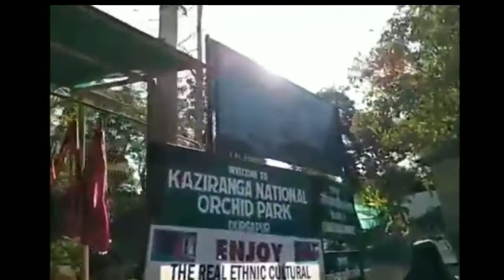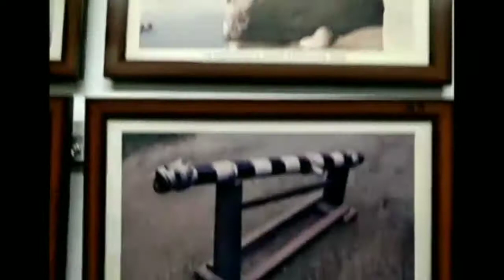ক'ত ফুৰিলো।।Kajiranga national orchid park/Assam national Museum/18.12.2021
এটি বিশেষ দিন,খুবেই ভাল লগা দিন এটা

"শিক্ষামূলক ভ্ৰমণ" 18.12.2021 December Saturday.

ক'ত ফুৰিলো,কি কি দেখিলো সেইবিলাক এই ভিডিঅ'টিত চাবলৈ পাব।

Kajiranga national orchid park
& Assam national Museum.